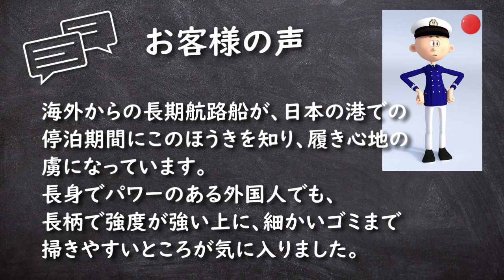ながいき箒（67-2991-66）